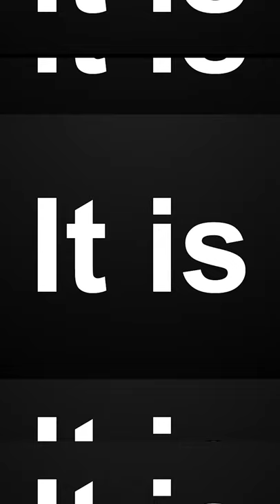Iklan Online Momen Kamu Picture MKProduksi Periklanan2021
Nama                   : Wahyu Eko Fitriyanto
NIM                      : J3A119240
Kelas                   : A - 1
Dosen Pengajar MK Produksi Periklanan (Praktikum)  : Mulyono S.Pt., MTI
Dosen Pengajar MK Produksi Periklanan (Kuliah)         : Muhammad Al Farissy, S.I.Kom., M.Sc
Program Studi Komunikasi Sekolah Vokasi IPB

Produk   : Momen Kamu Picture
   Momen Kamu Picture merupakan sebuah jasa yang bergerak di bidang editing video (audio visual). Jasa ini menawarkan bantuan kepada konsumen yang berkaitan dengan editing audio visual. Momen Kamu Picture melayani berbagai jenis editing audio visual seperti video iklan produk, company profile, Wedding, Graduation, Cinematic Video, dan lain-lain.

DESCLAIMER
[IKLAN INI DIBUAT DAN DIPRODUKSI DALAM RANGKA MEMENUHI TUGAS DARI MATA KULIAH PRODUKSI PERIKLANAN]